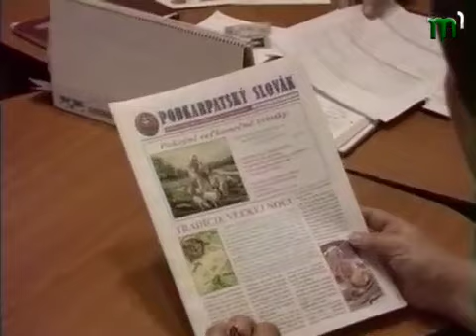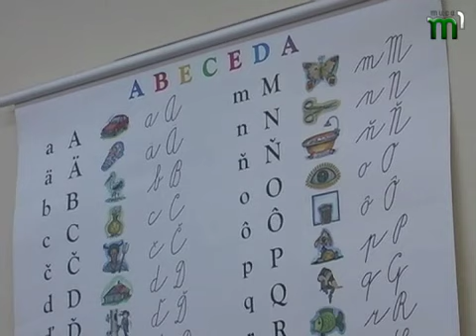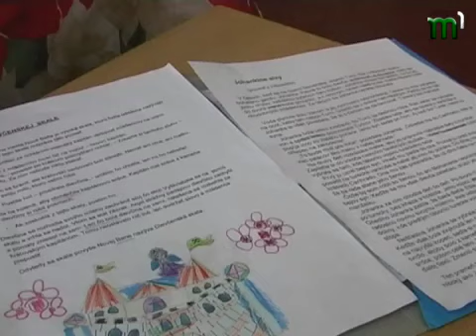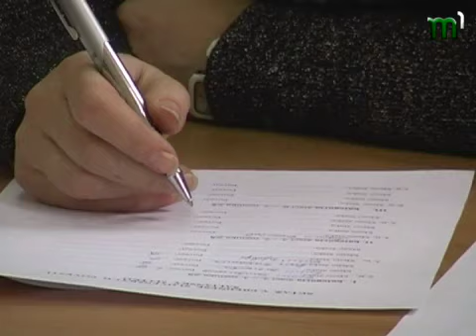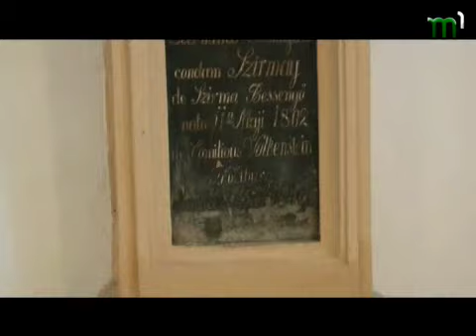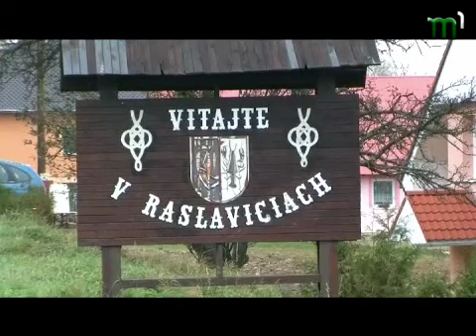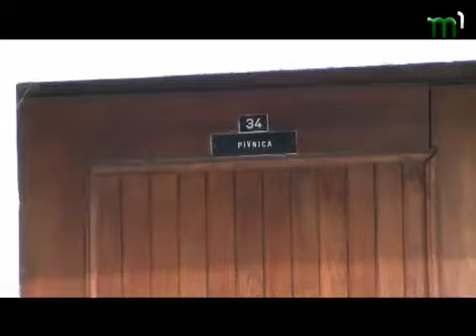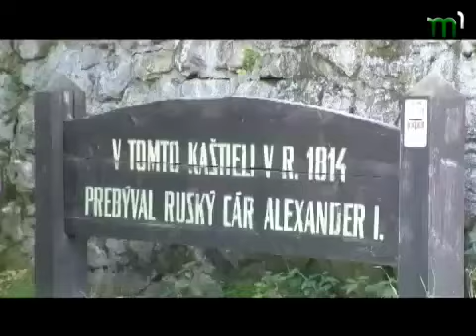Тиса-1."Словацькі погляди" (21.02.13)